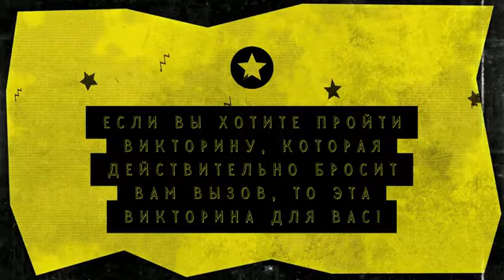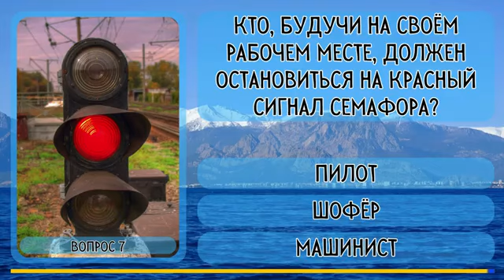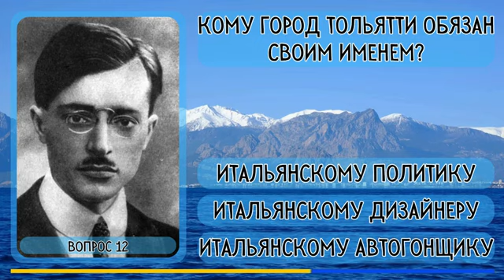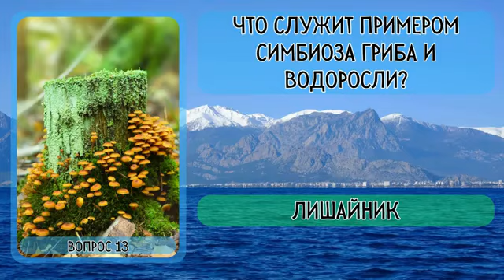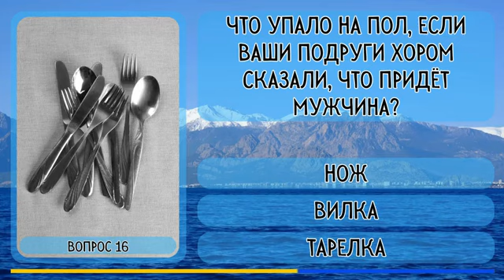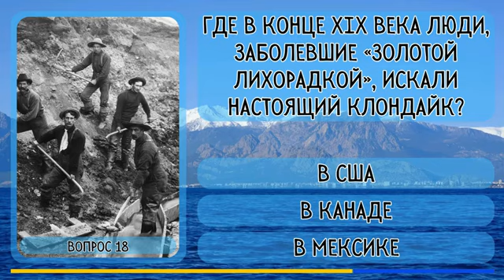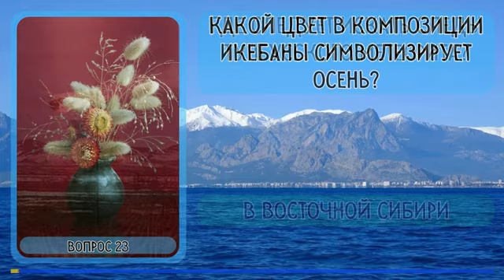Тест на эрудицию и общие знания